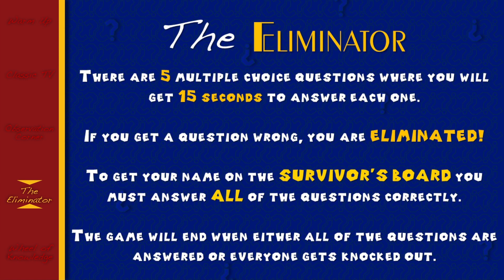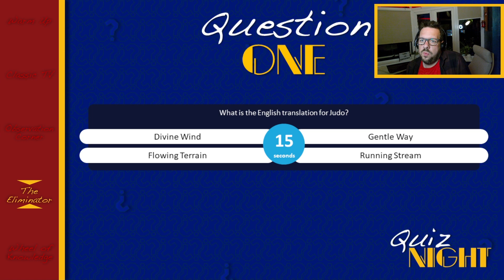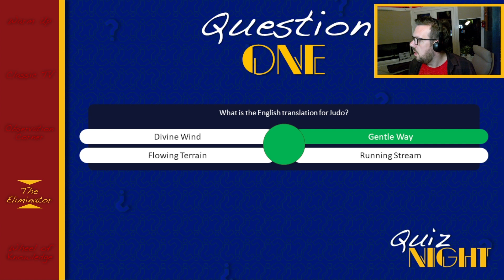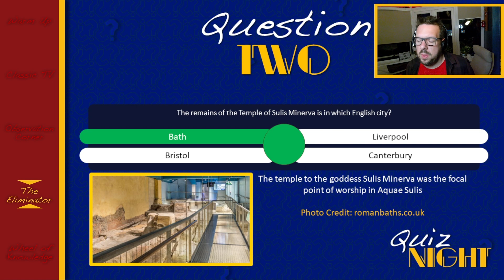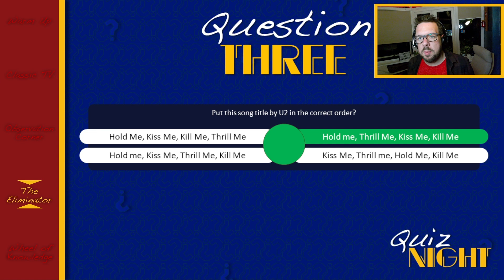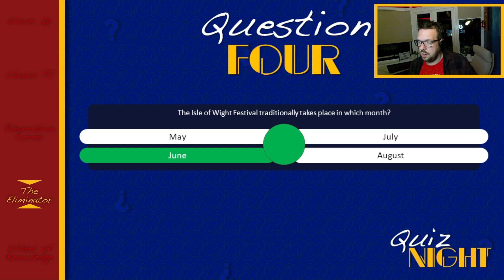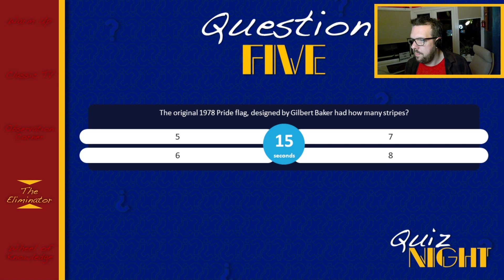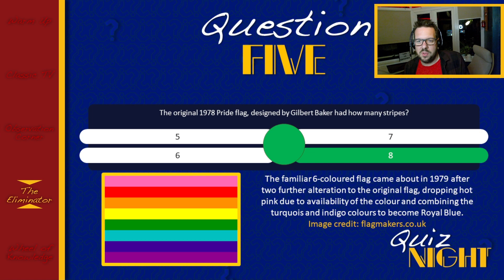How Many More? - It's "The Eliminator" from Quiz Night!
Streamed live on 26th July 2023
Five questions are queued up. You have one objective… Survive or be eliminated.
New Quiz Night videos will release every weekday at 6pm as follows:
- Mondays - "Warm Up"
- Tuesdays - "Classic TV"
- Wednesdays - "Observation Corner"
- Thursdays - "The Eliminator"
- Fridays - "Wheel of Knowledge"
I am also live on Wednesdays from 8:30pm UK Time over where you can play along to try and get your name on to the “Wall of Fame”.